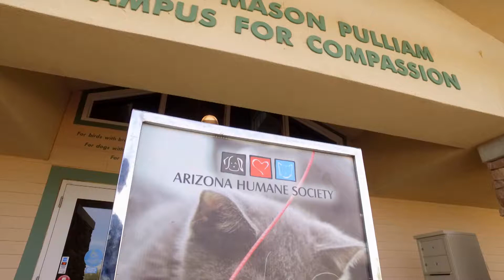How Pets Increase Your Quality of Life and Overall Health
Erica heads to the Arizona Humane Society to talk about the health benefits of having a pet.